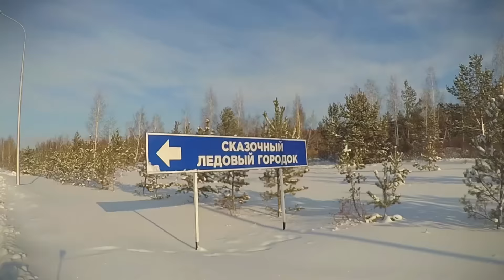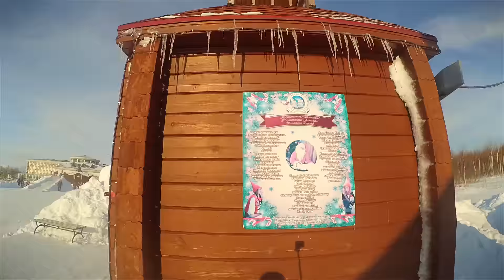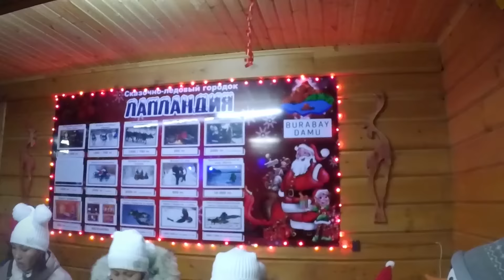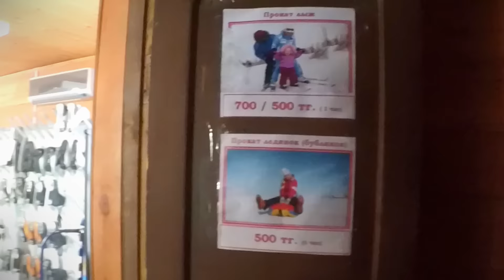БУРАБАЙ | Олени в печали. Лапландия. RIXOS BOROVOE. Cash Ville Casino. Mystery Search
Продолжение нашего путешествия в Казахстанскую Швейцарию на Новый год. В этом видео мы отправились в сказочный ледовый городок Лапландия, который находится на территории отеля RIXOS BOROVOE. Мы побывали в резиденции Санта Клауса, познакомились с такими зимними развлечениями как катание на оленьих и собачьих упряжках, узнали цены, посочувствовали животным. Затем посетили сам отель RIXOS, заглянули в казино и покерный клуб Cash Ville Casino. Остались под впечатлением от увиденного. Подробнее смотрите сами.